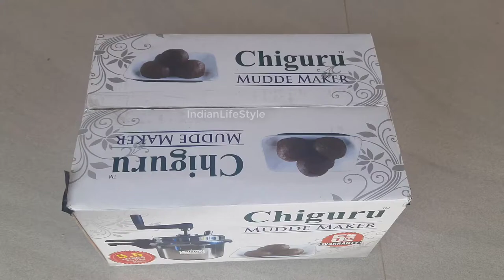Unboxing Chiguru Stainless Steel Ragi Mudde/Balls Maker 5.5Ltrs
To Buy in Amazon India: (Price around ₹4740)

A Unique Product for Ragi ball preperation.
5.5 Litres = 1 Kg Ragi Flour : Minimum 4 - 5 Ragi Balls, Maximum 8 - 10 Ragi Balls.
Compatible with Gas Stove and Induction. Gentle rotation is must.

To Buy in Amazon India: